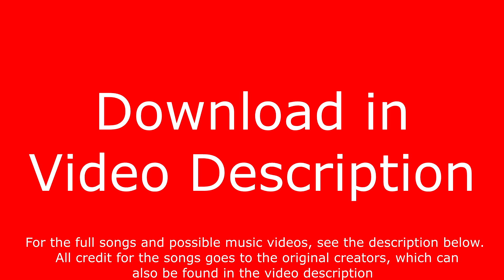Minecraft Record Pack - McDonalds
All songs are from the "Happy Meal" album by the Hamburglers.